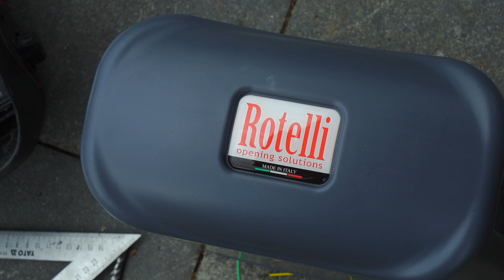Очень быстро! Откатные ворота своими руками с автоматикой + чертеж бесплатно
На данном объекте мы будем устанавливать готовые откатные ворота, которые оставил нам застроийщик. Для начала мы привариваем направляющий профиль к откатной створке. При монтаже используем фурнитуру Світ Воріт СТАНДАРТ 800. Далее изготавливаем специальные подставки для монтажа роликовых кареток, так как на данном объекте швеллер углублен на сантиметров 20. Также на данном обьекте мы устанавливаем автоматику Rotelli SL1300, фотоэлементы и сигнальную лампу. Для начала собираем и привариваем зубчатую рейку к створке, а затем устанавливаем привод. После того, как привод уже установлен на своем месте будем подключать провода питания и дополнительных аксессуаров. Настраиваем пульты управления. Проверяем, в какую сторону двигаются ворота и если они едут не в ту сторону, меняем провода подключения двигателя местами. Выставляем магнитные концевые выключатели. После всех установок нам осталось зашить каркас ворот и калитки профнастилом, таким же как и забор.